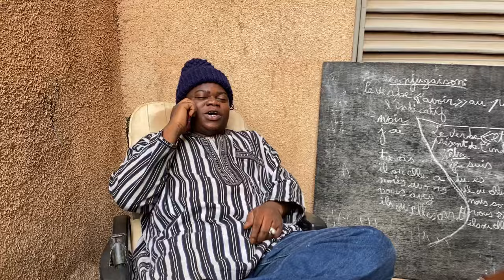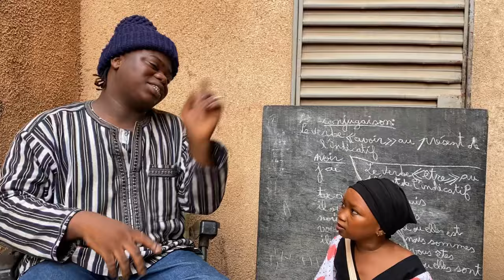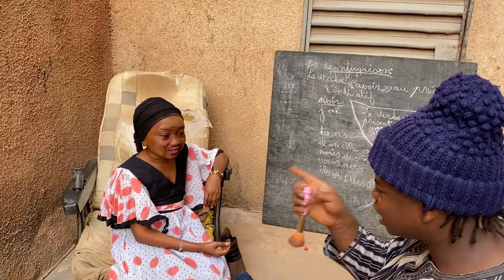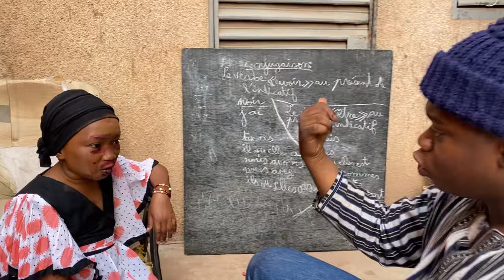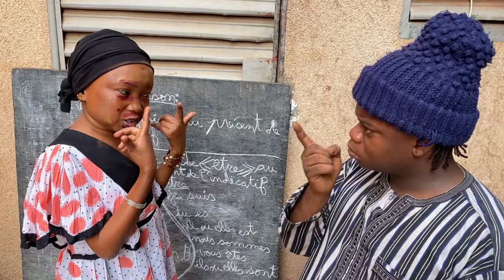Kassim Dougoutigui - Le maquillage